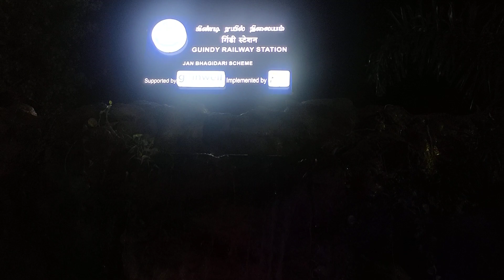Guindy Railway station Fountain